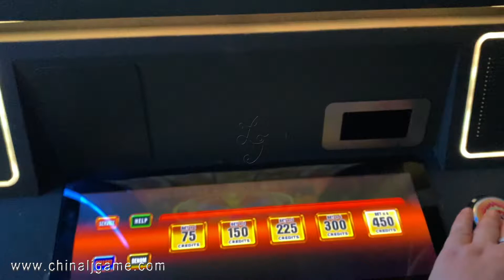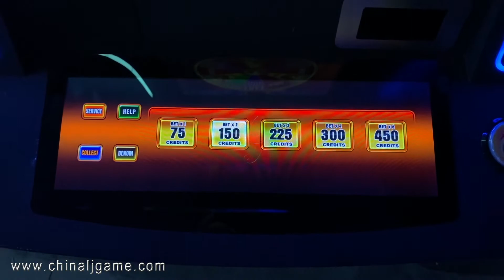buffalo Gold Vertical With Ideck Slot Game PCB Boards Machines For Sale